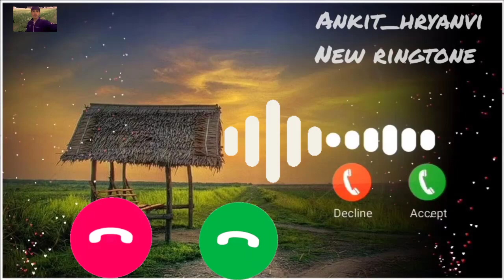New Ringtone,mp3 ringtone, caller tune, romantic ringtone download